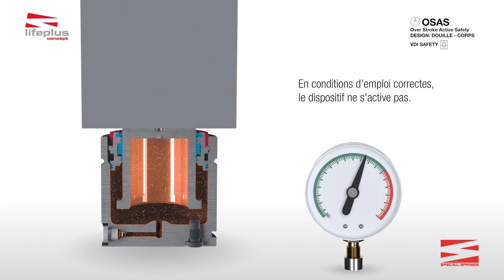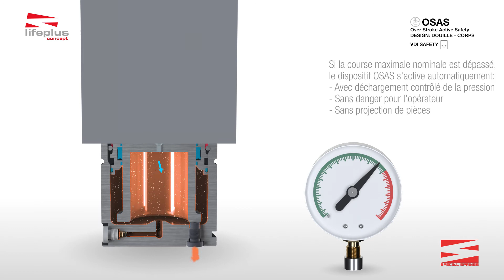OSAS, Sécurité Active pour Surcourse (Design: Douille - Corps) RESSORTS À GAZ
Standard: RV - RF - RS - RG - RT - S - SC - H - HF - HT - LS

OSAS est un dispositif de sécurité placé à la base du corps. Il est constitué d'un composant avec une zone de déformation contrôlée. Décharge la pression du ressort en mode contrôlé et complet dans le cas d'une sourcourse.

AVANTAGES:
- Réduit le risque d’endommagement de l’outil ou le risque de blessure en cas d’éjection de pièces ou composants mis sous pression.
- S’auto-active sans intervention de l’opérateur.
- N’augmente pas le prix du ressort.